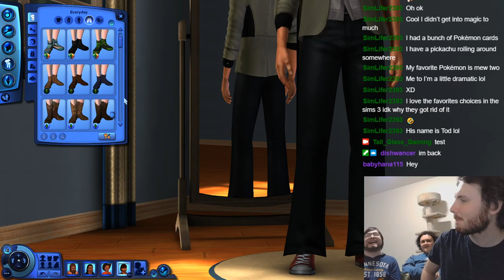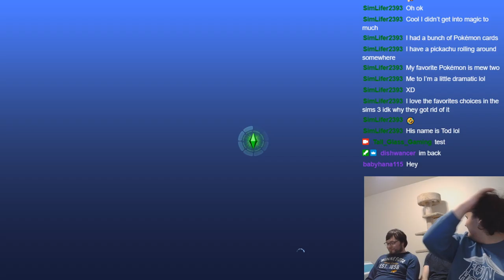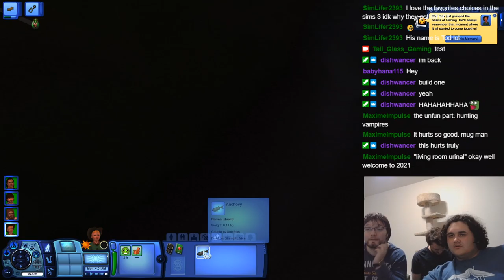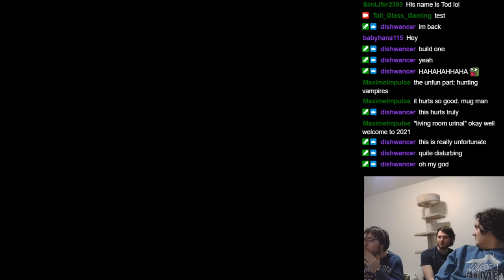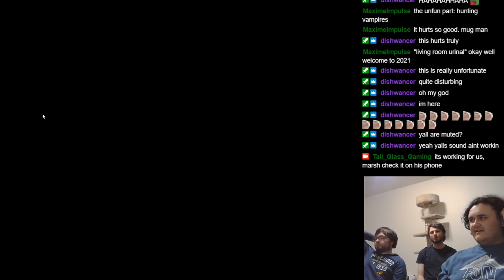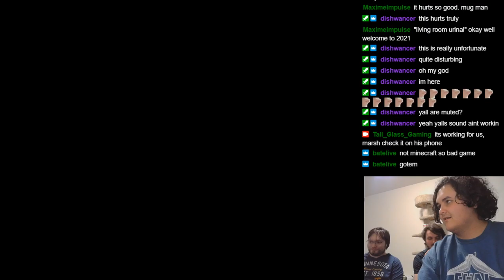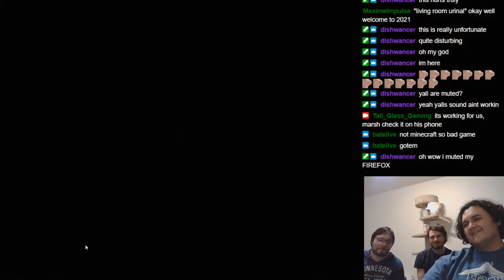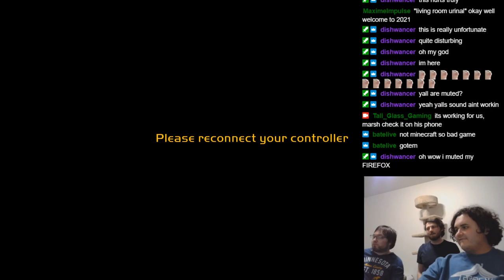Marshall, James, and Ayden chill and vibe by playing The Sims 3 part 2